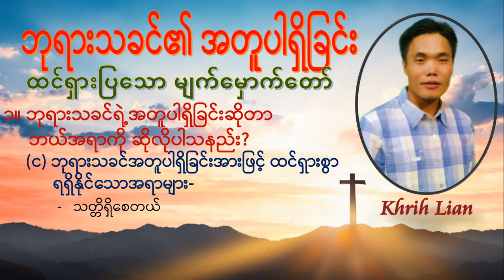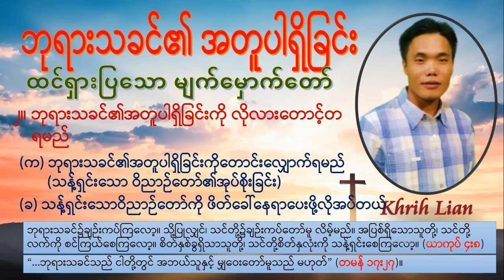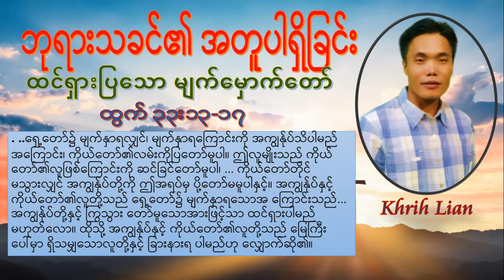Khrih Lian - ဘုရားသခင်၏အတူပါရှိခြင်း (ထင်ရှားပြသောမျက်မှောက်တော်)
Khrih Thuthangtha